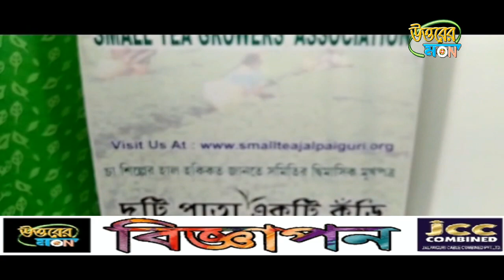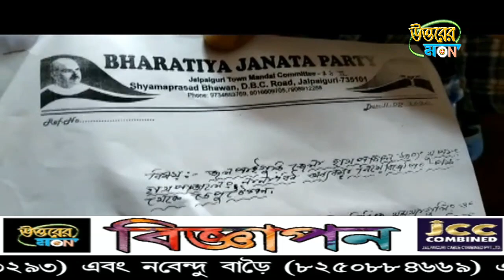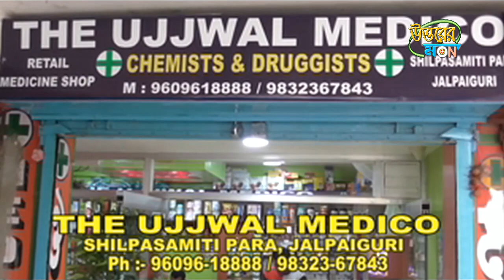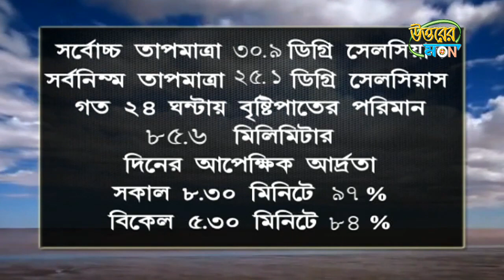উত্তরের মন 11/08/2020